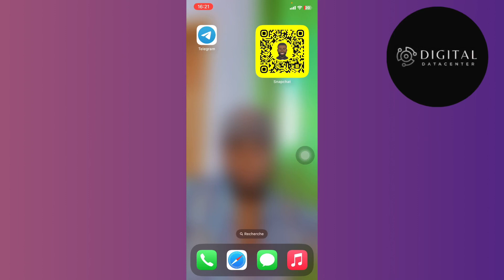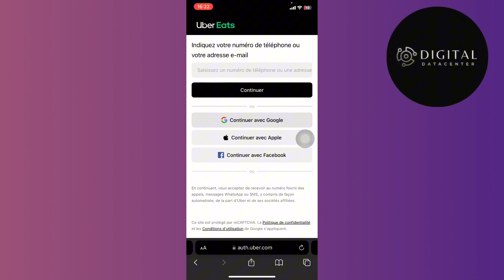Comment Créer Un Compte Uber Eats ( Tuto Complet )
Je te montre dans cette vidéo Comment Créer Un Compte Uber Eats .

A la fin de cette vidéo , tu sauras Comment Créer Un Compte Uber Eats .

À BIENTÔT 😉